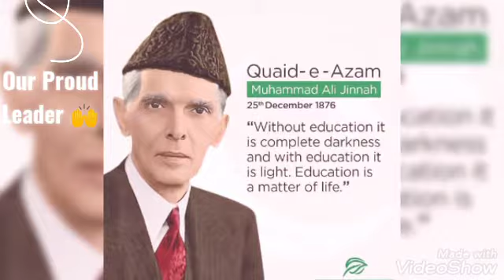"Quaid-e-Azam".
Assalamualikum worthy members!
Hope so you all will be fine and enjoying good health😍😍                                Myself "Rimsha Bano" member of the 'Idea Team'.
 It is a little bit of effort done by me for the father of our nation "Quaid-e-Azam".